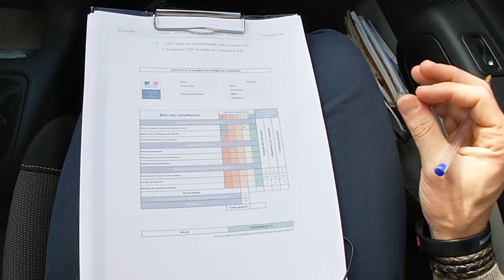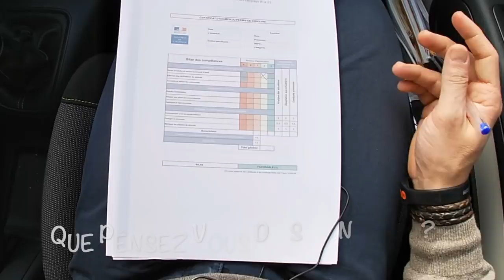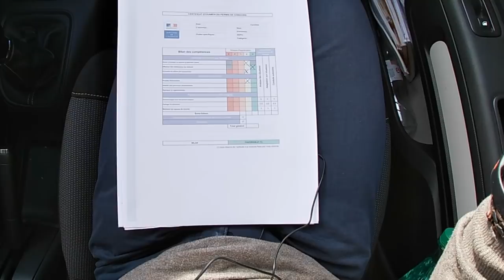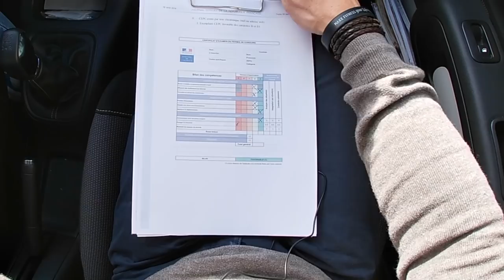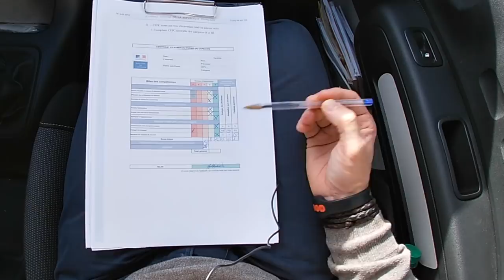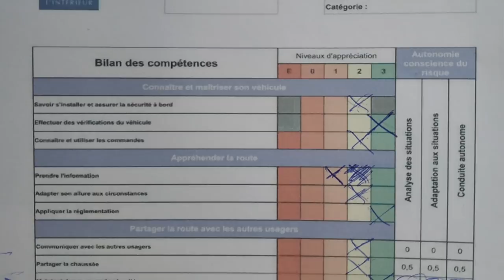PERMIS BLANC AVEC TIPHANIE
Comment diminuer le stress le jour du permis ? Comment va se dérouler l'examen du permis de conduire ? Qu'est ce que l'on attend de moi le jour J ?

Anthony 🙏🏻